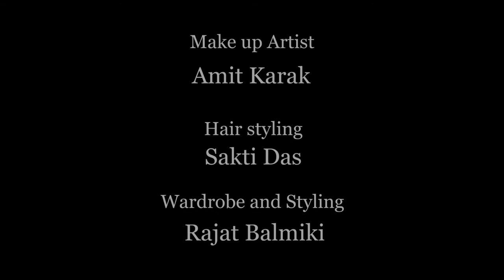MUMTAZ SARKAR Exclusive Fashion Film by MEANDMOOI